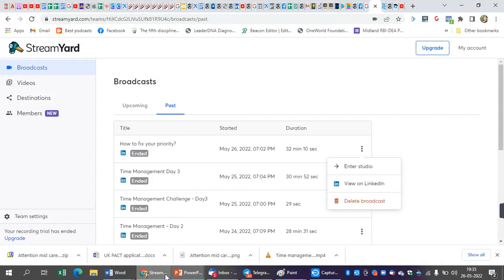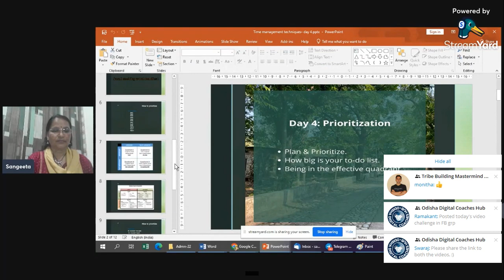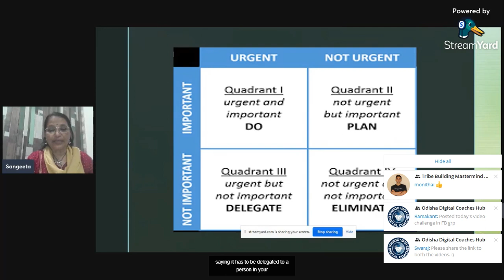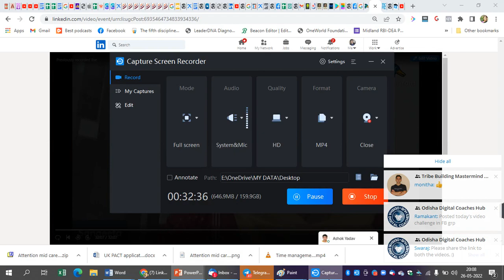Prioritization of task for productivity in leadership growth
In this video, we're going to talk about the importance of prioritization and how it can help you to reach your productivity goals.

When you have a lot of tasks to complete, it can be difficult to manage your time and energy properly. This video will teach you how to effectively prioritize your tasks and make sure that you're able to get the most out of each day. By following these tips, you'll be able to increase your productivity and reach your leadership goals!
How to prioritize?  How big is your to-do-list?  How to be in the effective quadrant?

Reserve your seat to the illustrious Resourceful Influencers' club by clicking

To know more about the 4 secrets that helped me in gaining success, please download my ebook
resource influencing